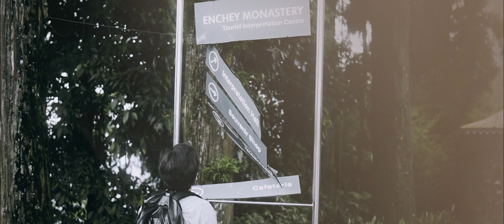It Gets Better | Enchey Monastery Gangtok, Sikkim | Ashtro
Seconds of your life are ticking away.
Every second, Every tick, Every time.
Find your motivation. Find your joy. And try to enjoy your life beautifully full of possibilities rather than nights full of regrets.

It Gets Better. I  am just as lost as you are.

“What is the definition of Depression?”
Well according to websites; Depression is classified as a mood disorder. It may be described as feelings of sadness, loss, or anger that interfere with a person’s everyday activities.

Simple enough, huh? No, it’s not. It’s way more complicated and serious than those worthwhile words. Depression can be really tough, and getting out of it, the most difficult part. If you are suffering from depression, then please speak up. Try to find a way to make your life beautiful again; the way it was and will always be.

Speak up. It gets better. It always gets better.

About this Film:

Watch Ashish Thakur's Cinematic Video ‘It Gets Better’, which is an experimental video with different type of color grading, “Glowy” as I would call it, with very different Sound Designing. Together, we tried to create a unique type of video that is not according to any standard of Cinematic or Film Video. It doesn’t have a neat Cinematic color grading you would find in any cinematic video, instead it has a different glowy and dreamy look to it, which is what we tried to create uniquely and quite creatively. So yeah, I hope you like our video 'It Gets Better'.

We wanted to use the Voice Over as a part of the sound effect and music, and use it to tell the story, as it was Experimental, instead of the Voice Over, telling its own story without any relevance to the background of it.
Some parts of the video are very low in volume and some parts are very loud, as it was used to create contrast in the video. Since you know it is called 'It Gets Better.'

Filmed, Edited & Graded By: Ashish Thakur
Music & Sound Design: Raj Biswakarma

The Voice Over were used from a podcast by Joey Kidney.

This video was an effort to create Unique and Experimental, and if you guys like it, let us know by Subscribing to our channel and Liking this video, so we can continue making these.

Video Location: Enchey Monastery Gangtok, Sikkim

The Enchey Monastery (Gangtok) was established in 1909 above Gangtok, the capital city of Sikkim in the Northeastern Indian state. It belongs to the Nyingma order of Vajrayana Buddhism. The Enchey Monastery Gangtok built around the then small hamlet of Gangtok became a religious centre. The location was blessed by Lama Drupthob Karpo, a renowned exponent of tantric (adept) art in Buddhism with flying powers; initially a small Gompa was established by him after he flew from Maenam Hill in South Sikkim to this site. The literal meaning of Enchey Monastery is the "Solitary Monastery". Its sacredness is attributed to the belief that Khangchendzonga and Yabdean – the protecting deities – reside in the Enchey Monastery.

The production of 'It Gets Better' was done by two people, Ashish Thakur & Raj Biswakarma.

And if you liked the video location, then make sure to visit Enchey Monastery in Gangtok if you ever come to Sikkim; along with many other places.

A special thanks to everyone involved :) !

For any inquires you can freely DM us in our Instagrams :)
or